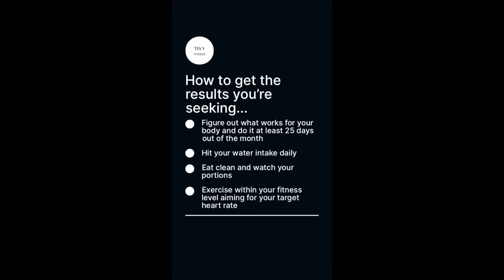Break up with the scale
Why I think ditching the scale is the best thing you can do for your health and fitness journey.